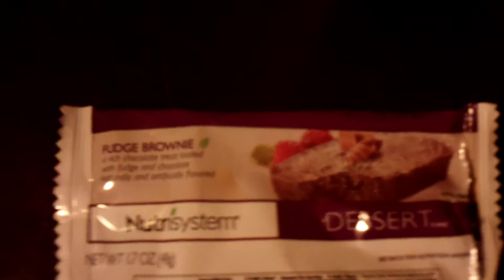Nutrisystem Testimonial On Their Fudge Brownie 001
Nutrisystem Testimonial On Their Fudge Brownie